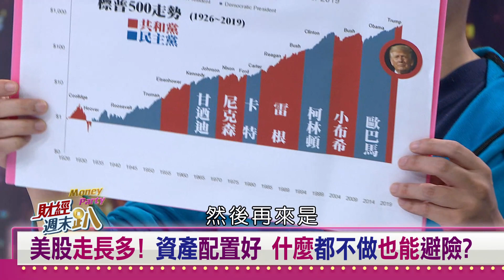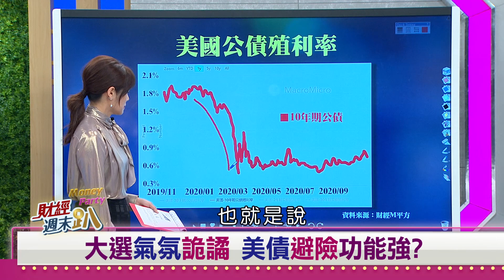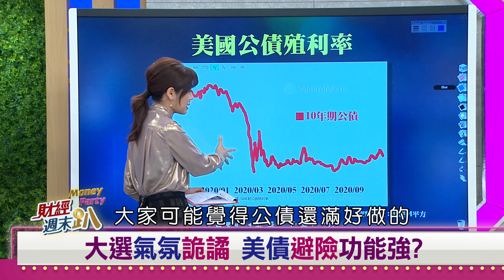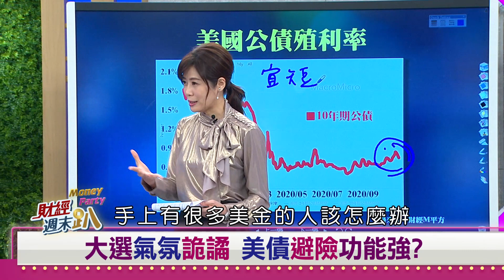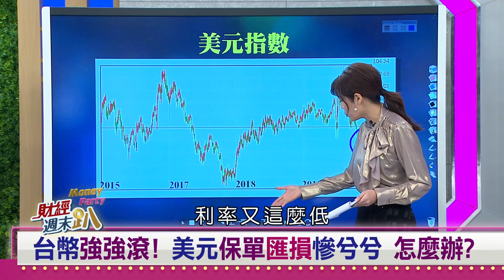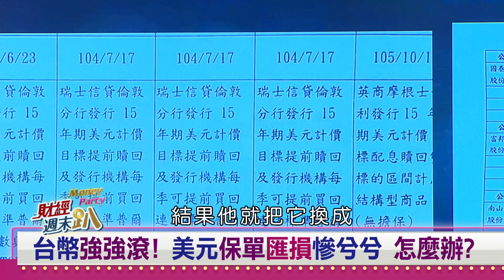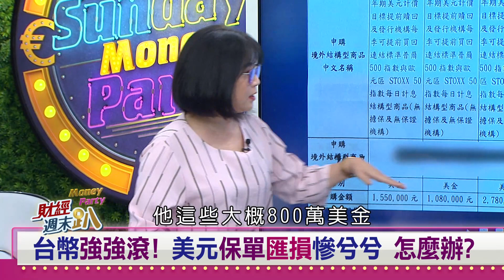【財經週末趴】 美元保單匯損慘兮兮 無限QE的避險策略是？ 2020.10.31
做好資產配置+投資0050 股海雙重避險!
現金是最好的避險! 陳威良:台灣散戶易栽在避險商品!
無限QE市場資金瀰漫 短暫休息後長期仍看好?
台幣強強滾! 美元保單匯損慘兮兮 怎麼辦?

【主持人】
邱沁宜

【來賓】
財經作家      闕又上
資深分析師    陳威良
投資達人      上流哥
資深媒體人    蔡玉真
財經媒體人    詹惠珠

【收看資訊】(每週六 晚上9點~10點)